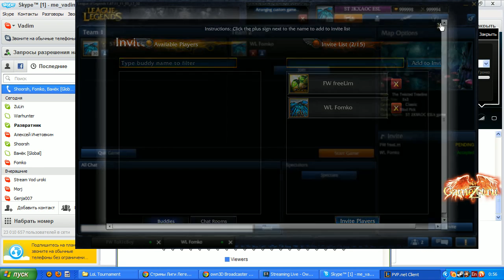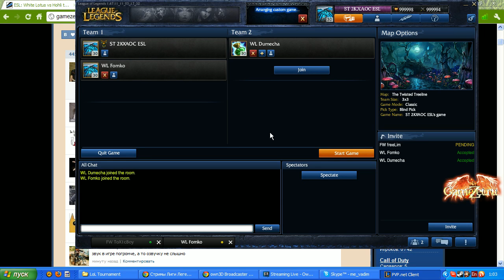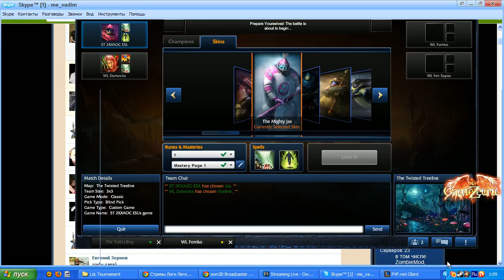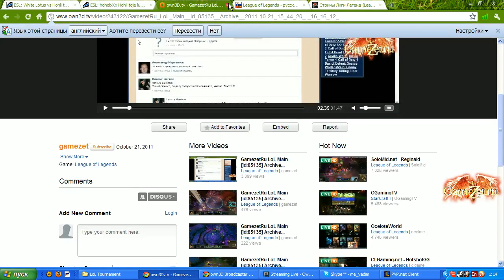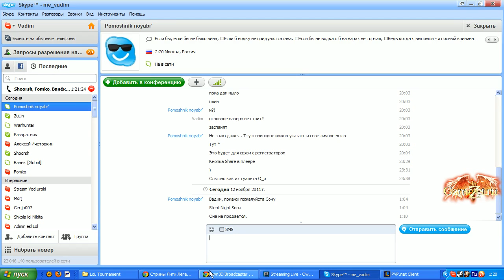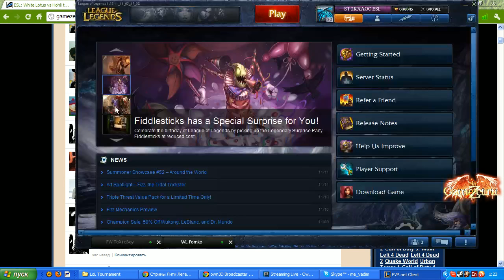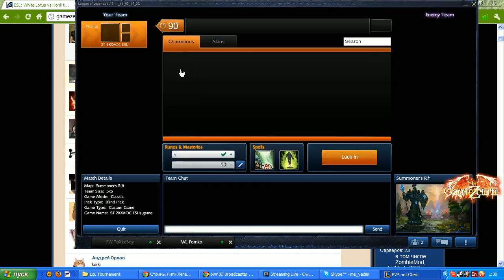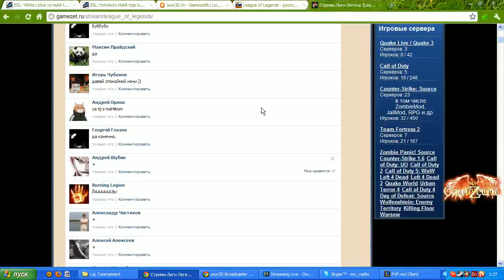Rare and legendary skins League of Legends